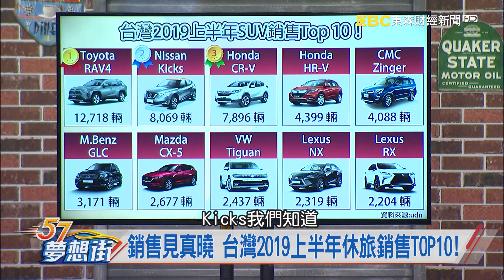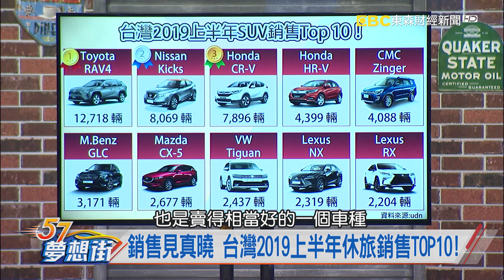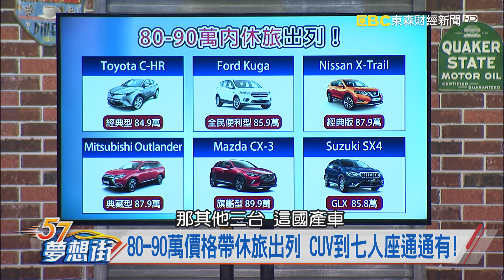銷售見真曉 台灣2019上半年休旅銷售TOP10！《夢想街57號 預約你的夢想 精華篇》20190912 李冠儀 謝騰輝 羅焜平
銷售見真曉 台灣2019上半年休旅銷售TOP10！
80-90萬價格帶休旅出列 CUV到七人座通通有！